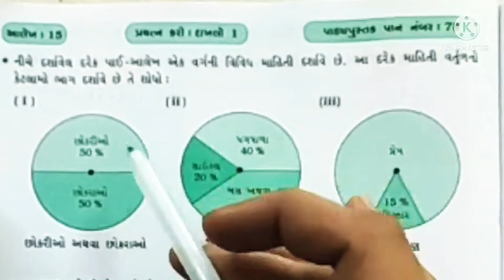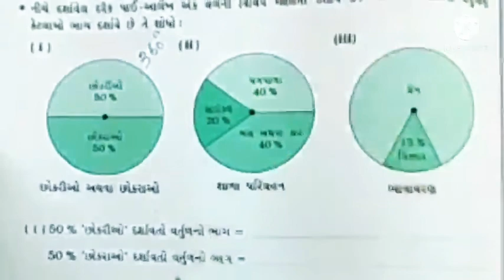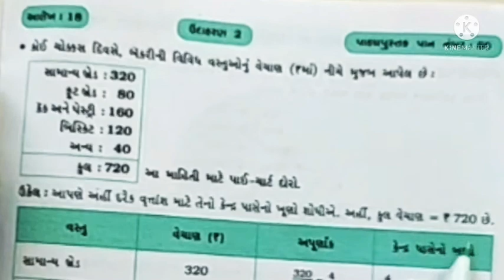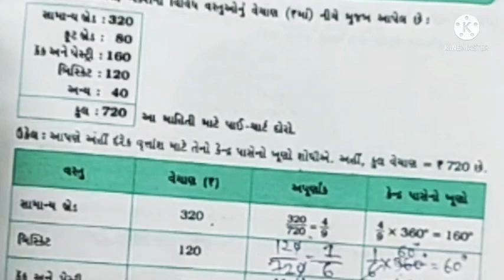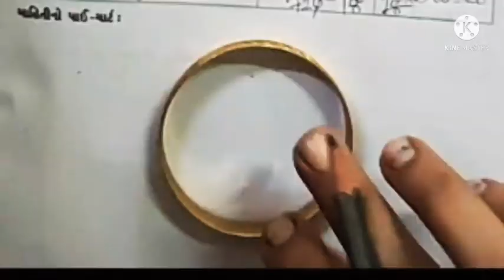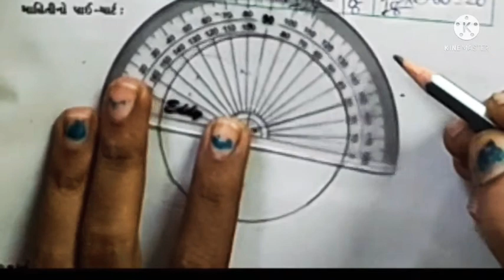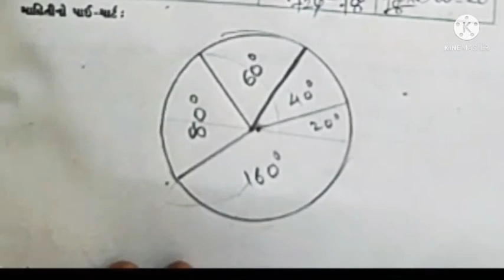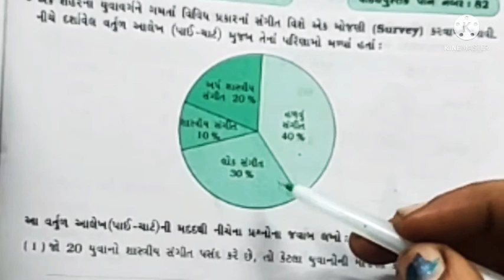STD:8 ગણિત, ધોરણ:8,એકમ:5-માહિતી નું નિયમન,ભાગ-4 @Mahesh Chaudhari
આ વીડિયોમાંગણિત, ધોરણ:8,એકમ:5-માહિતી નું નિયમન( આલેખ વિષે સમજુતી)ભાગ-4 ની સમજુતી આપવામાં આવી છે.

@Maths Science Corner

blended interactive learning,
e-learning,
education-technology,

હોમ લર્નિંગ